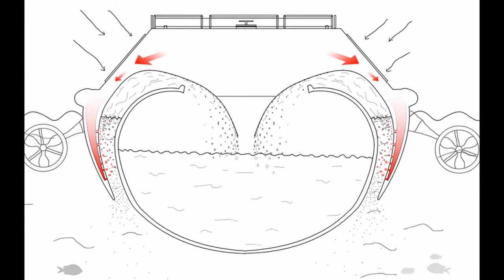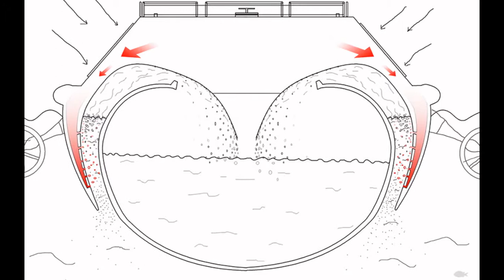PUTTING THE LIFE IN LIFEBUOY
If only Titanic happened around 2015. Jack would have sailed to the nearest Solar Water Still on some debris and would have been just fine! The Solar Water Still is a buoy that does much more than bob up and down on water. It harnesses solar energy and also tidal power to constantly purify sea water into fresh water. Enough for ships and boats to be able to stock up on drinkable water even when they’re out in the middle of the ocean. Apart from that, it also houses an SOS signal system and basic supplies to sustain life, being of major help to anyone stranded at sea.

Designer: Li Zhengkui